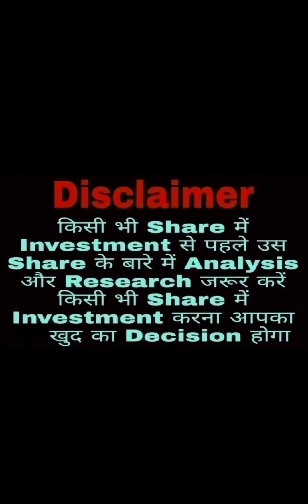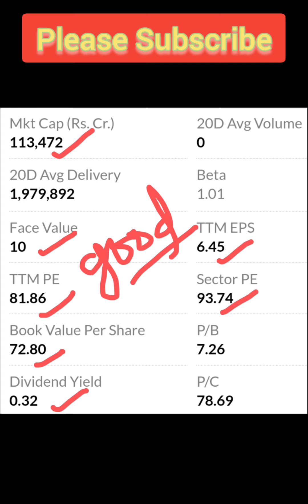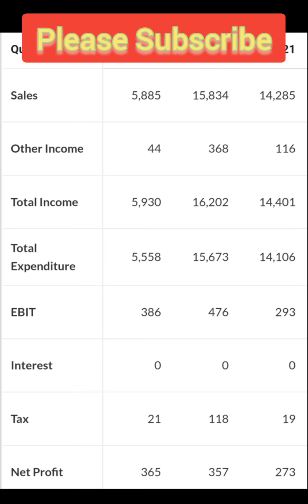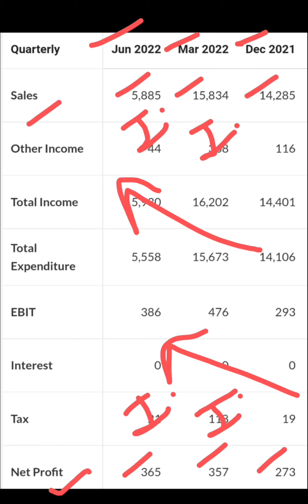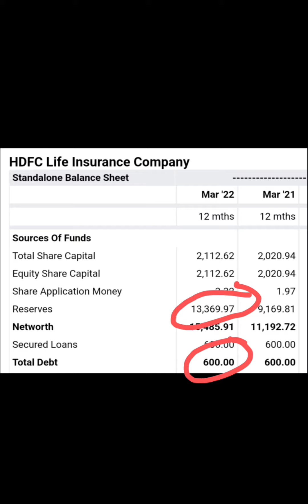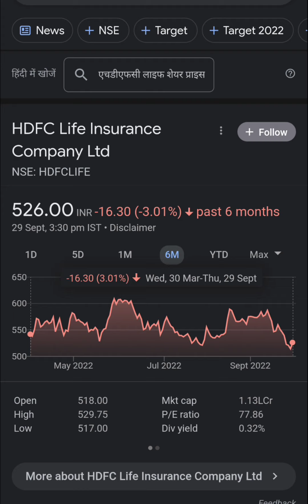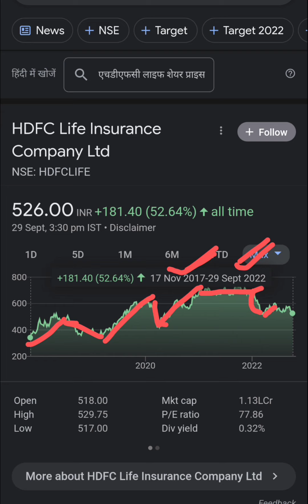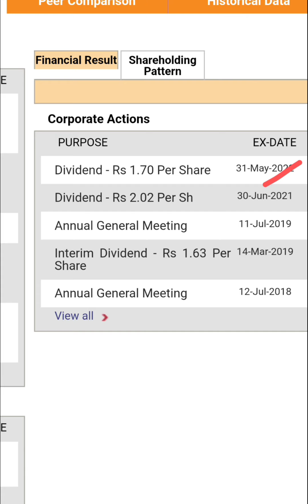HDFC Life Insurance Company Ltd 🔥🤑 इस Stock की जानकारी